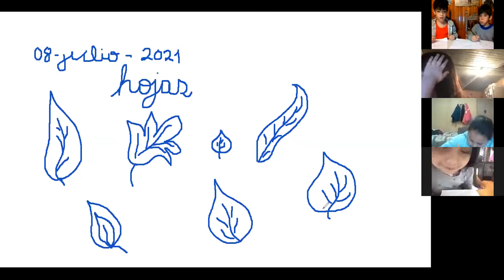1° Básico 2021 Clase de Proyecto Agroecológico 08-07-2021